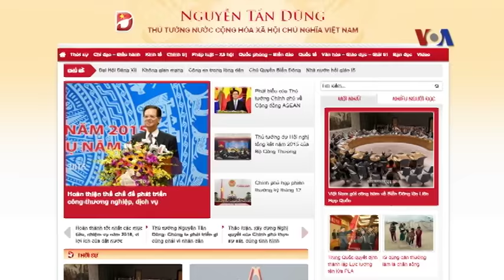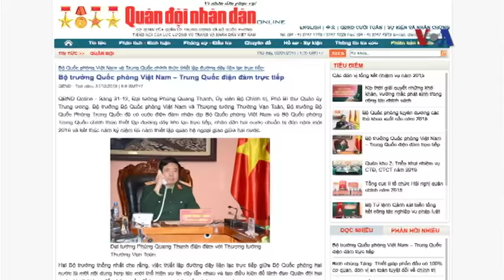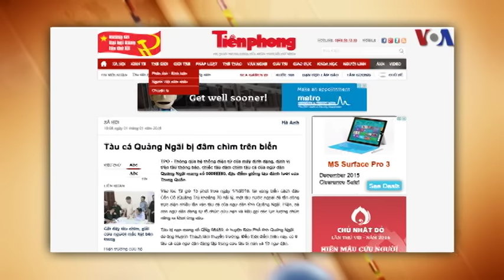Truyền hình vệ tinh VOA 2/1/2016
Tin tức Nếu không vào được VOA, xin các bạn hãy vào để vượt tường lửa. Trang về Thủ tướng Dũng ‘làm mưa làm gió’ trên mạng. Trung Quốc ‘thông’ đường dây điện thoại quân sự với Việt Nam. Tàu đánh cá của ngư dân Quảng Ngãi ‘bị đâm chìm’ trong ngày đầu năm mới. Thế giới đón năm 2016 trong bối cảnh an ninh được thắt chặt. Chưa rõ nguyên nhân cháy khách sạn ở Dubai. Diễn văn năm mới của Kim Jong Un tập trung vào vấn đề kinh tế.